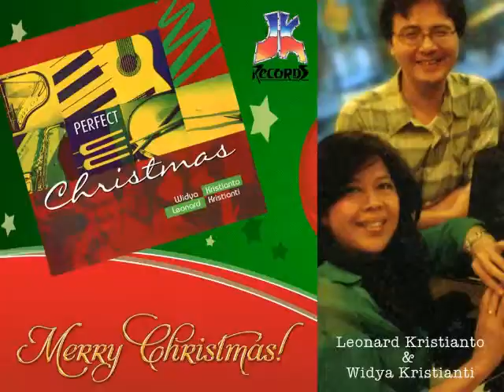The Christmas Song - Chestnuts Roasting on an Open Fire (Instrumental)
Album Perfect Christmas Instrumental (Leonard "NYO" kristianto & Widya Kristianti)